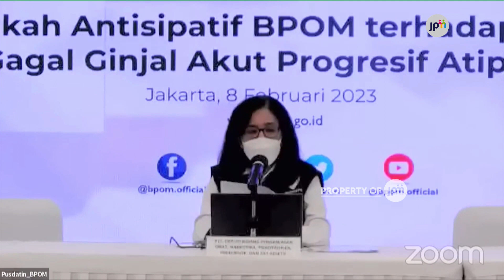BPOM Nyatakan Praxion Aman Digunakan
Badan Pengawas Obat Dan Makanan  menyatakan obat sirop praxion  masih memenuhi syarat atau aman digunakan sepanjang sesuai aturan.
Ikuti Instagram Kami di @jpmtelevisi